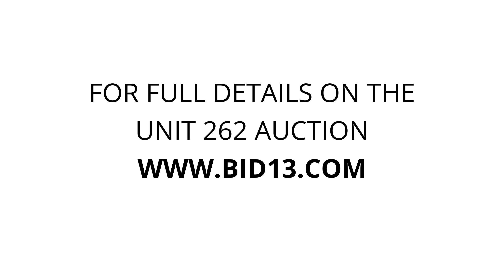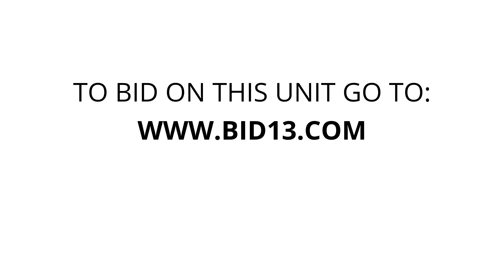23rd Street Self Storage - Unit 262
commercial-display-furniture